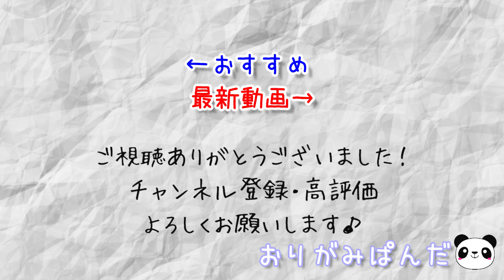【ホホジロザメ】映画の恐怖が蘇る？大迫力の人食いサメを1枚の折り紙で！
※注意※
本動画は折り方の解説ではありません
作者の権利を守るため
折り方の詳しい解説を省略しております
悪しからずご了承ください

▼作品
ホホジロザメ
Great White Shark
神谷哲史：作
by Satoshi Kamiya

▼目次
冒頭 0:00
はじめに 0:26
折り工程 1:32
完成！！ 3:43
作品説明 4:37
作者紹介 5:40
書籍紹介 6:13
おしまい 6:48

▼参照書籍
「Origami Aquarium 水生生物の折り紙」
ナツメ社
山口真：著
（こちらはAmazonアソシエイトリンクを使用しています）

▼所要時間
1時間45分

▼折り紙サイズ
推奨：30.0cm×30.0cm
実使用：35.0cm×35.0cm

▼Instagramもはじめました！